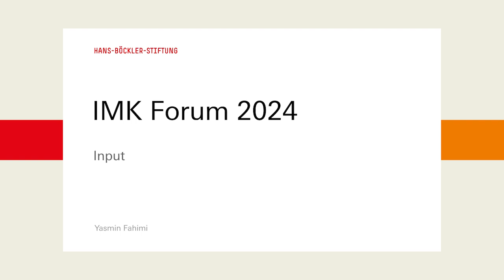IMK Forum 2024 - Wie weiter mit der Schuldenbremse? Input Yasmin Fahimi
Mit dem Urteil des Bundesverfassungsgerichts zum Klima- und Transformationsfonds ist die deutsche Schuldenbremse erstmals seit Ihrer Einführung vor etwas mehr als zehn Jahren kurzfristig bindend für die deutsche Finanzpolitik geworden. Die als Reaktion von der Bundesregierung verabschiedeten Ausgabenkürzungen und Abgabenerhöhungen dürften nach gängigen Vorhersagen dazu beitragen, dass die deutsche Wirtschaft auch 2024 stagniert oder sogar leicht schrumpft. Gleichzeitig wurden wichtige Elemente der Dekarbonisierungsstrategie der Bundesregierung, die über kreditfinanzierte Ausgaben die Transformation der Wirtschaft erleichtern wollte, in Frage gestellt.
Damit ist die seit Jahren schwelende Debatte über den Sinn, die Gefahren und die Reformnotwendigkeiten der Schuldenbremse wieder voll entbrannt. Während ein Teil der Politiker:innen und Ökonom:innen im Land die Schuldenbremse als notwendige Beschränkung der Kreditaufnahme durch den Staat sah und sieht, standen andere dem Regelwerk von vornherein kritisch gegenüber. Zunehmend wird die Schuldenbremse als Wachstums- und Modernisierungsbremse wahrgenommen. Besonders die Tatsache, dass Deutschland im internationalen Vergleich einen besonders niedrigen staatlichen Schuldenstand aufweist, trotz unbestrittener großer öffentlicher Investitionsbedarfe massiv in der Möglichkeit zu kreditfinanzierten Investitionen beschränkt wird, zieht dabei Kritik an.
Es stellt sich in diesem Zusammenhang die Frage, welche Reformnotwendigkeiten und Optionen es für die Schuldenbremse gibt und ob die jeweils erforderlichen politischen Mehrheiten für die einzelnen Optionen zu erreichen wären.